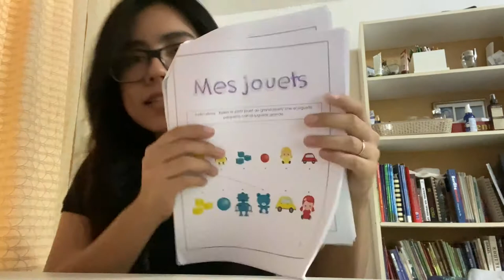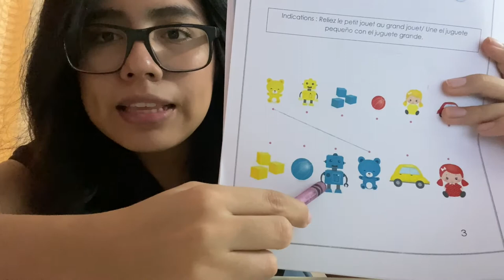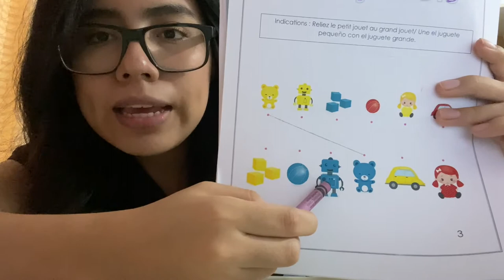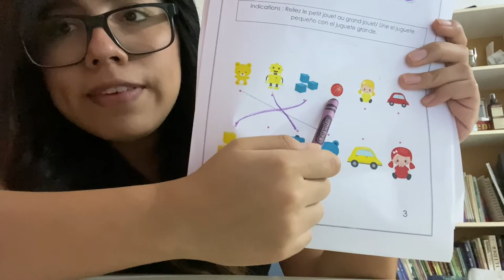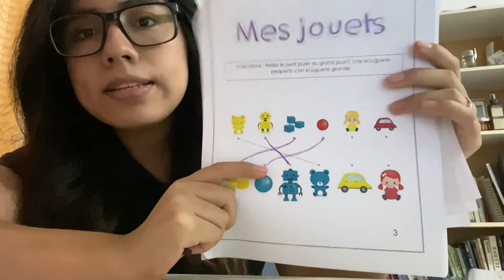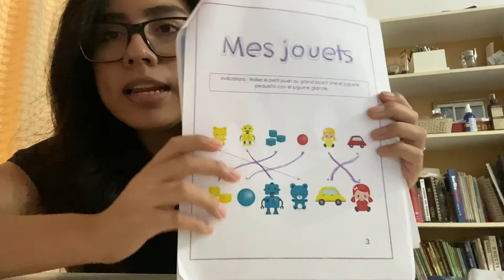Mes jouets page 3